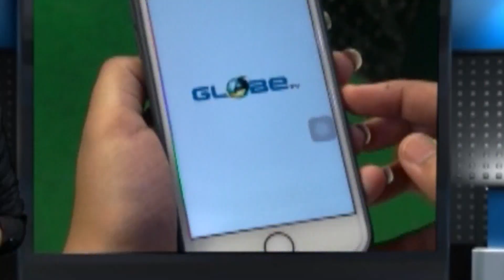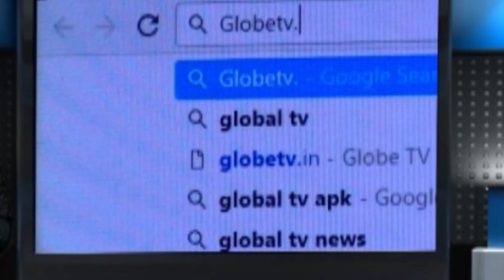গোবিন্দপুর নবারুণ সংঘ ক্লাবের খুঁটি পূজা